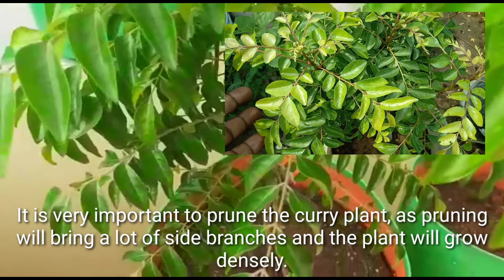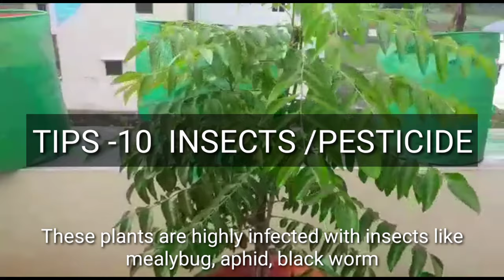10 Easy Tips for The Best Growth Of The Curry Leaves!!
👉 How to grow curry leaves?
👉 Fertilizers and pesticides to be given to curry leaves.
 👉 This video will be a complete guide for you to grow curry leaves.

Sudagar Krishnan